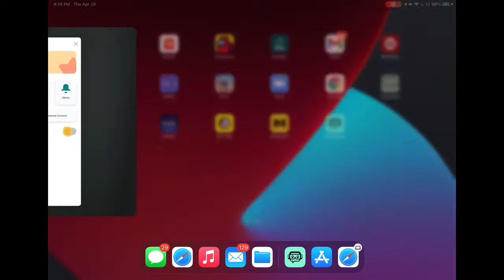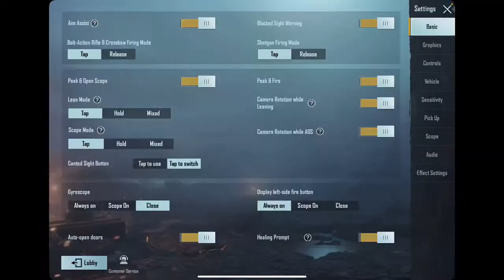Sylhetiking 1 vs 4